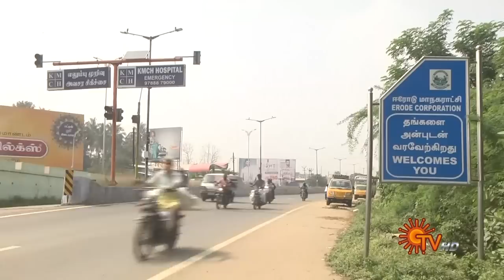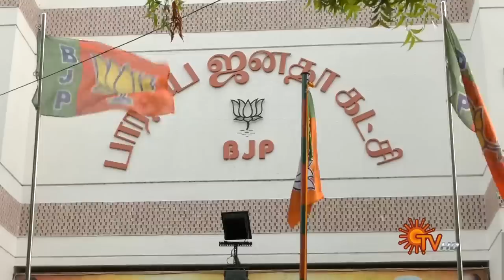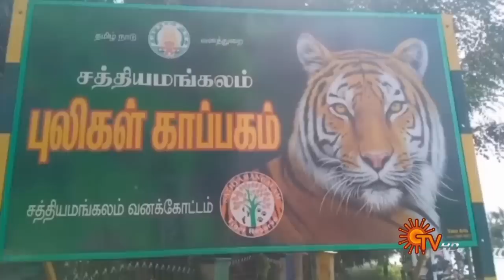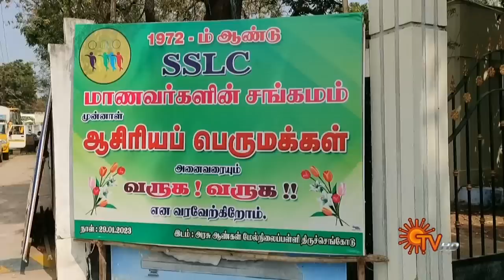Sun Seithigal | சன் காலை செய்திகள் | 30-01-2023 | Morning News